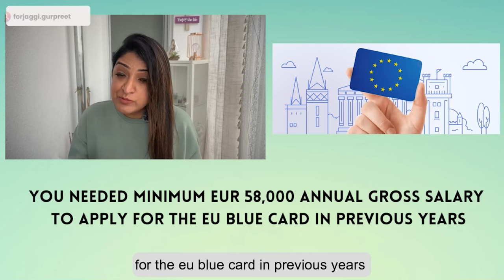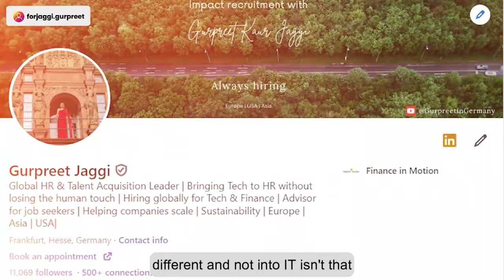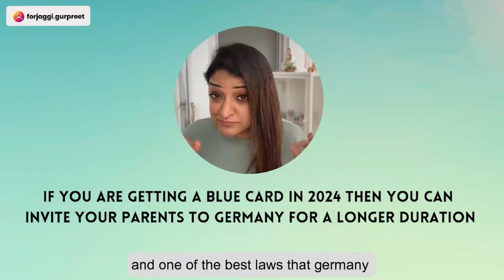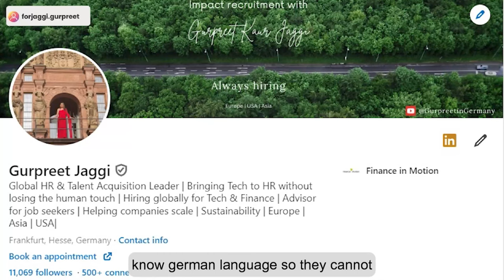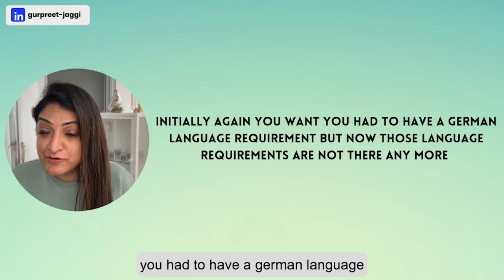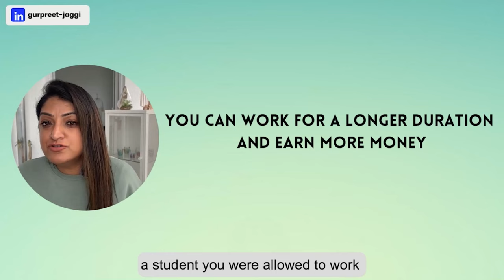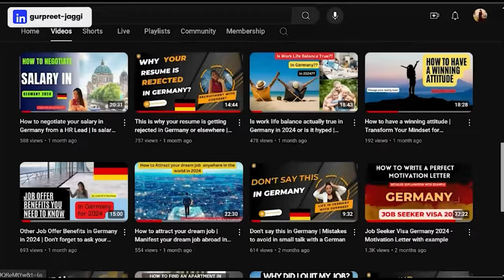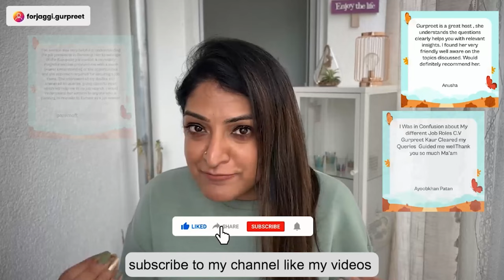NEW Immigration Laws - Germany 2024 | Good NEWS For Students & Working Professionals 🇩🇪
In this video, we delve into the new immigration laws set to take effect in Germany in 2024. We cover all the essential changes and updates that will impact immigrants, including new visa regulations, work permit modifications, and the updated requirements for residency and citizenship. Whether you're planning to move to Germany or are already residing there, this comprehensive guide will help you navigate the new legal landscape with ease. Stay informed and prepared with our detailed analysis and expert insights on Germany's 2024 immigration reforms.